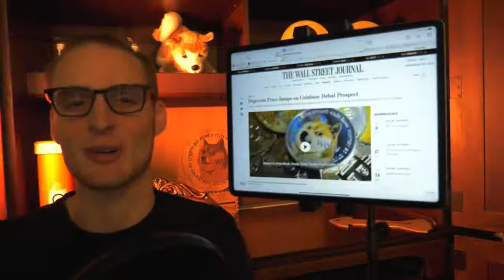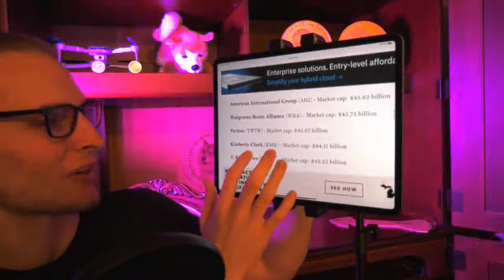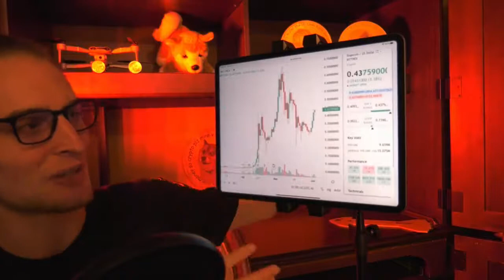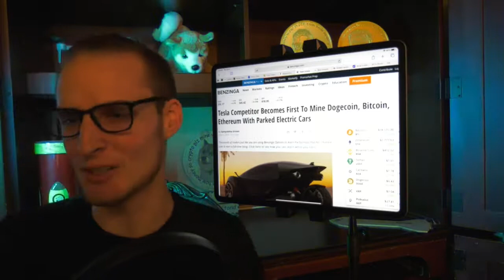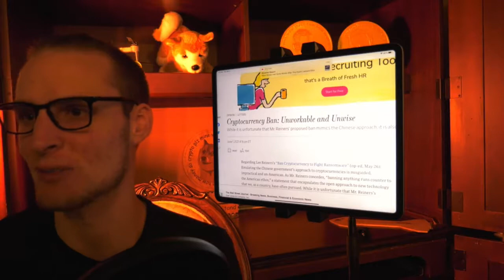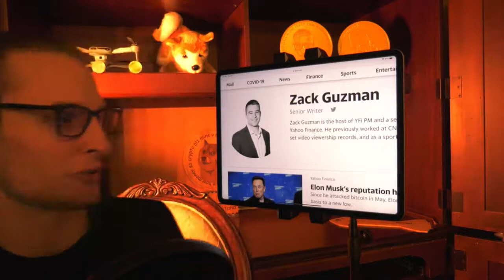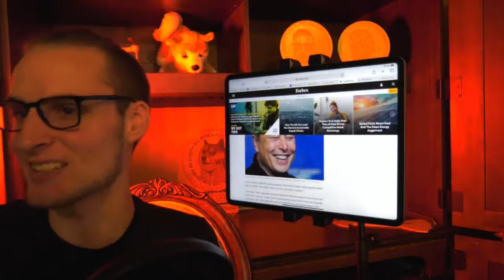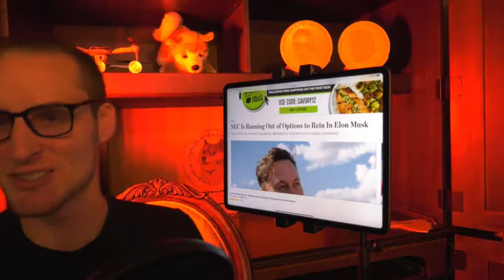Dogecoin TO $1 SOON From Elon Musk New Info 🚀⚠️🚀